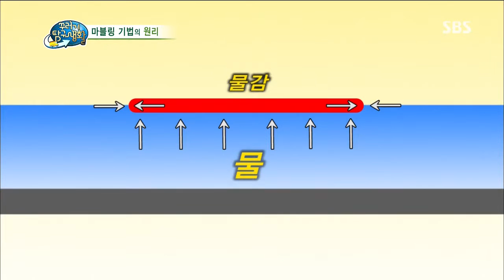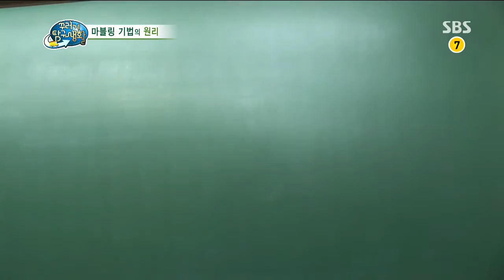2013-07-24 꾸러기 탐구생활 #4(2)